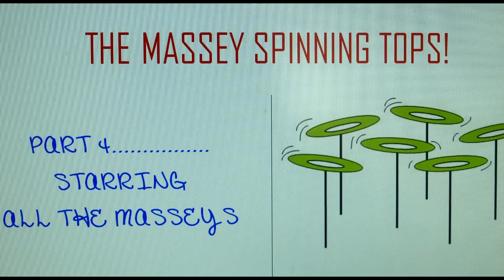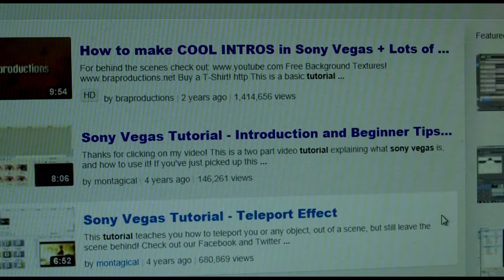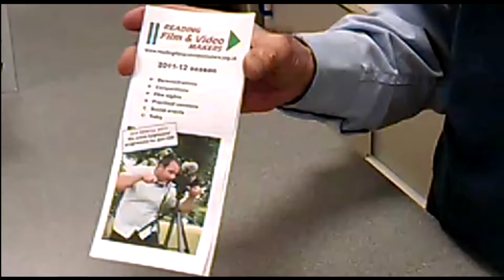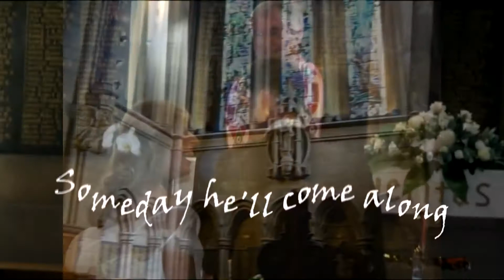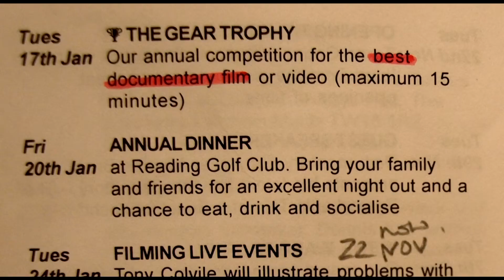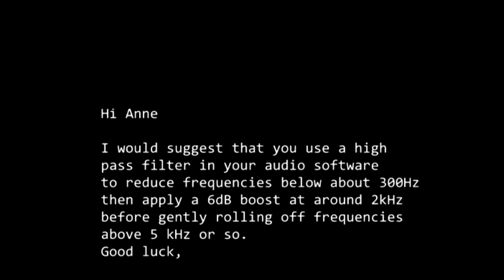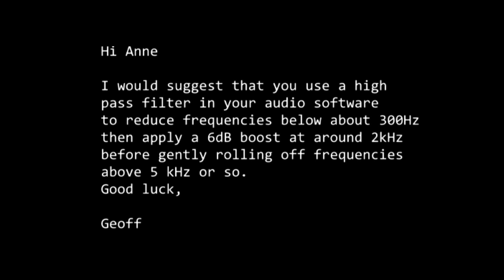Thanks RFVM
A short film I made to share with club members at Reading Film and Video Makers Club (RFVM). Its tells the story of the making of my first ever film in August 2011, and how my new hobby has progressed since joining RFVM.